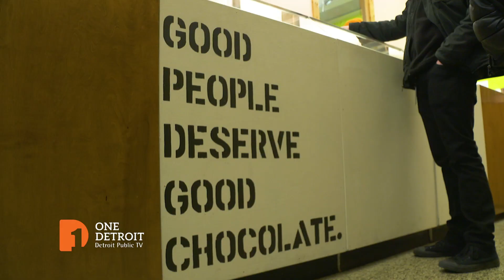Bon Bon Bon Extended Interview | One Detroit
The One Detroit team visits Bon Bon Bon in Hamtramck, and learn more about this unique store and the people who work there.